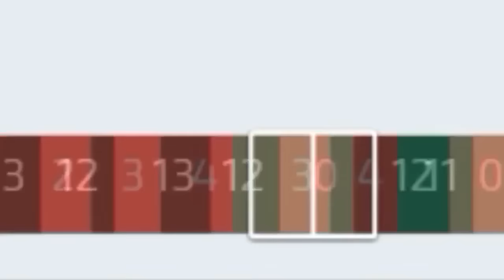BOTLARLA RUNBOOST YAPMA (CSGO) | KESİNLİKLE DENEYİN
»Runboost nasıl mı olur izleyin «